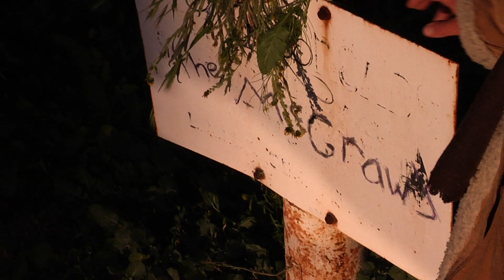OUTPOST PICKUP SCENE 2 complete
Jake confronts Mrs. McGraw